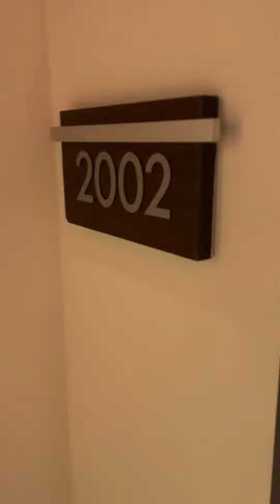Monarc at Met | Residence 2002 | Virtual Tour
Video Tour walk through of Residence XXXX - X bedroom, X bathroom, located at 201 SE 2nd Ave, Miami, FL 33131 – Downtown Miami

Right in the heart of Downtown Miami, Monarc at Met features unparalleled amenities - an epic elevated sundeck with a heated saltwater swimming pool, spa with sauna, co-working space, entertainment lounge, coworking space, and concierge services, and more. Our apartments feature spacious, sun-lit layouts, luxurious finishes, gourmet kitchens, and private balconies with amazing views.

If you're looking for adventure, spoil yourself in Miami's vibrant downtown, where you'll be treated to a variety of high-end shops, fine dining, and the legendary Miami nightlife. No matter the routine, at Monarc, there's something for everyone.